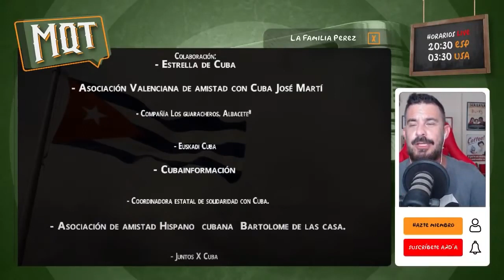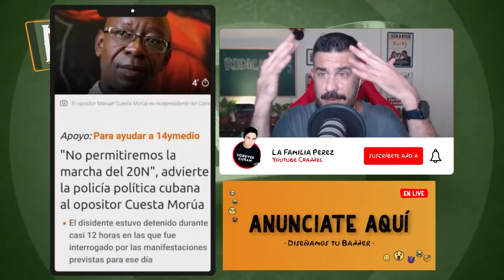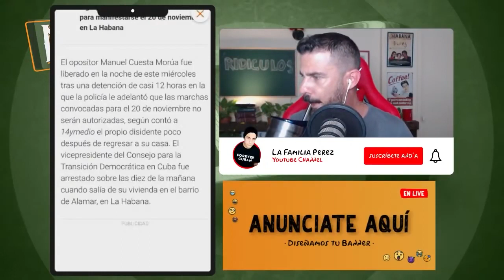QUIEN ESTA DETRAS DE ESTE NUEVO ENGENDRO MUSICAL